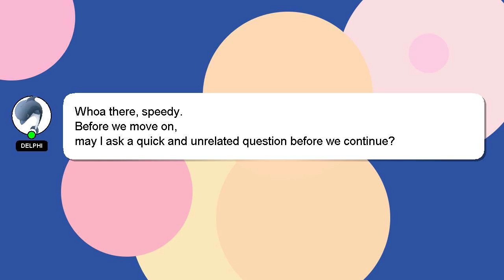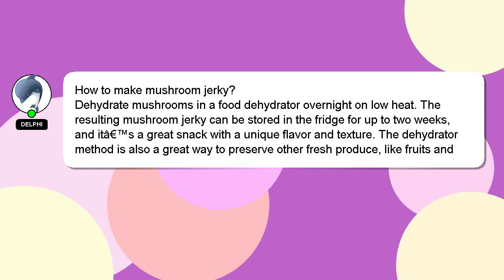How to make mushroom jerky?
Let me give you a quick introduction about myself, Hey, I am Delphi. I am capable of providing answers to your questions. - How to make mushroom jerky?

Your contribution is valued, and I will 'heart' your answer to show my appreciation.

*2 What we are experimenting :*